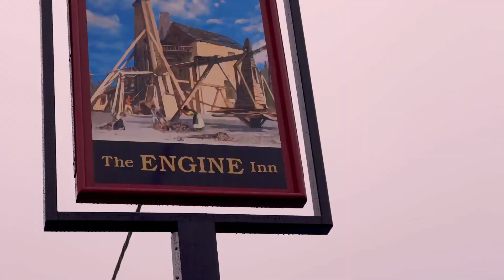Cabin build in Cornwall (Day 2)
Well.. we never expected the walk that went with this job… 200 meters uphill to the very top of the garden!!.. think this will push on an extra day!..,  more content for you guys!… which I love btw x

If you would like to buy me a drink to help with my sanity... I can assure you it will go down very well and I will be forever greatfull 😉 👉🏻

Or if you would like to become a Patreon and make a tiny contribution to my channel each month and also get to see early updates and behind the scenes and stuff, then that would be just magic!😬 👇🏻